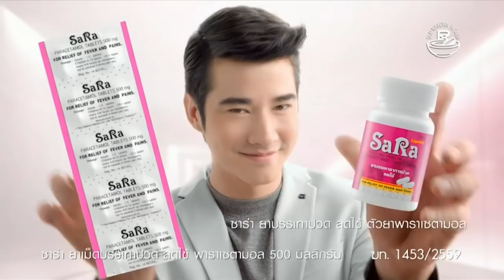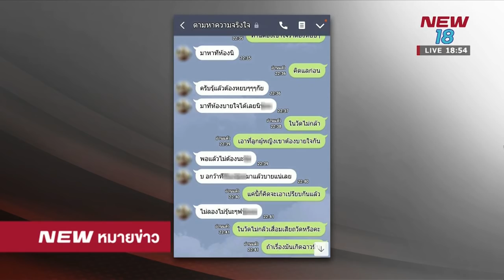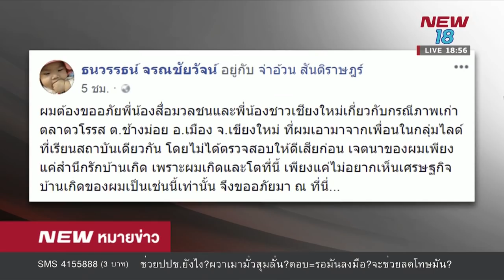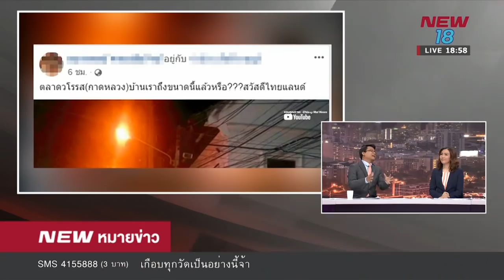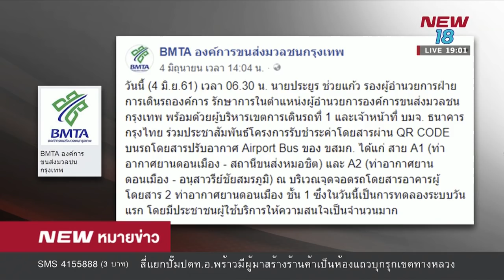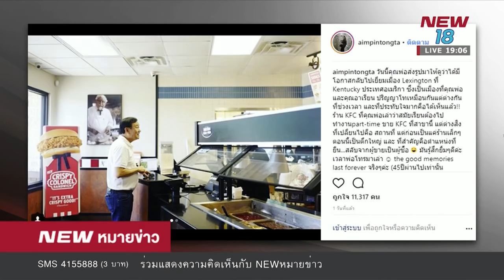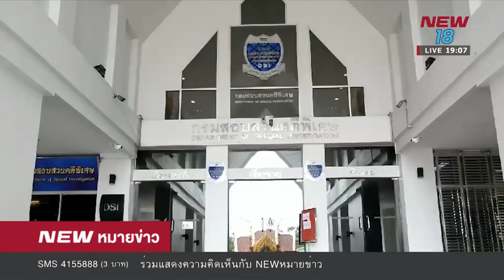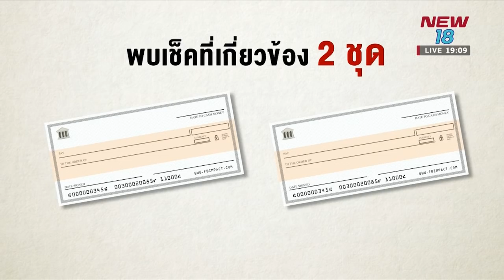นิวหมายข่าว l ช่วงที่ 2 l 11 มิ ย 61 l NEW18